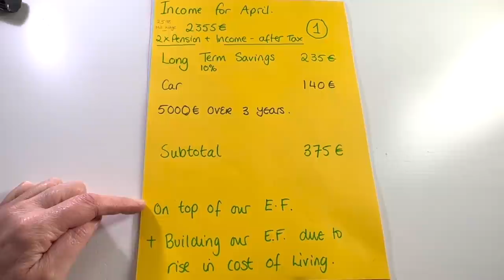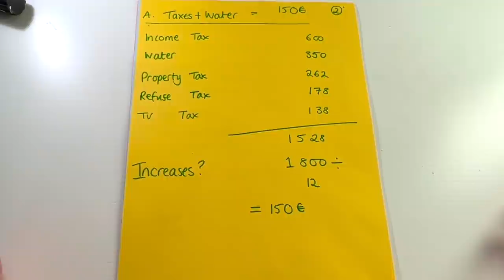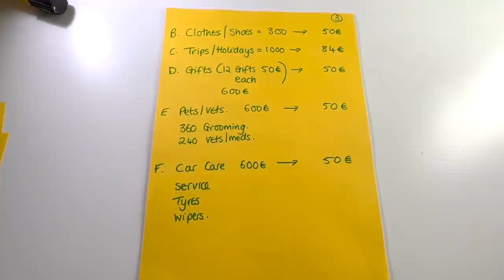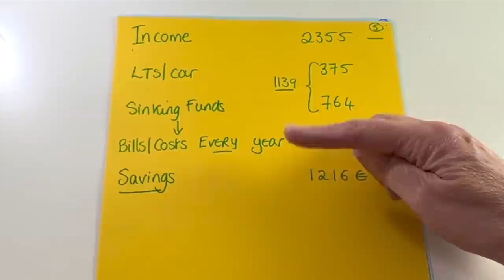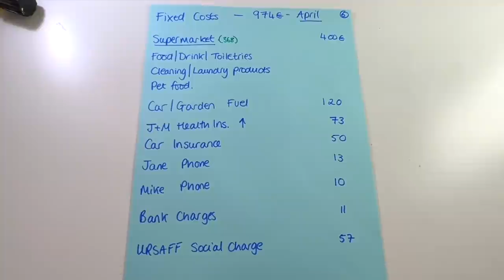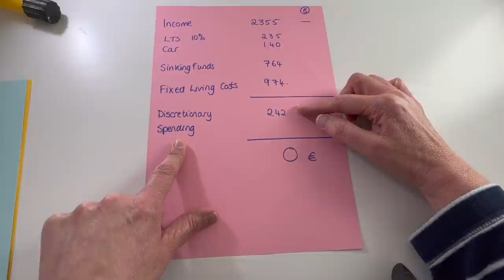Living Below Minimum Wage - April Budget With Me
I show you the real numbers of my April Budget.

Equipment used
Camera  : iPhone

Apple iMovie*